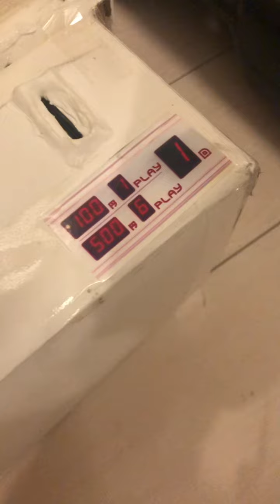UFOキャッチャー😆たのしい